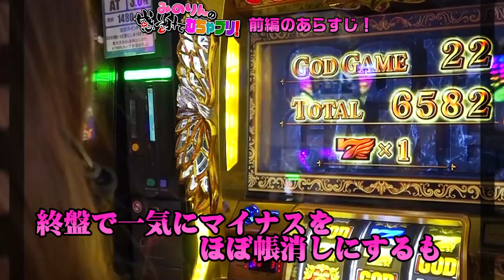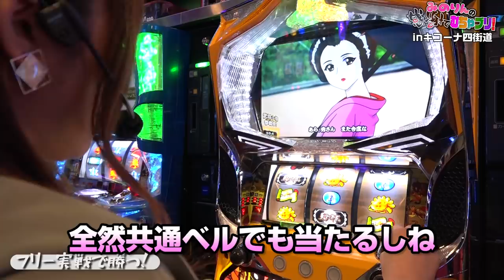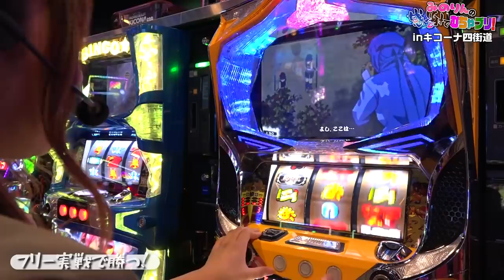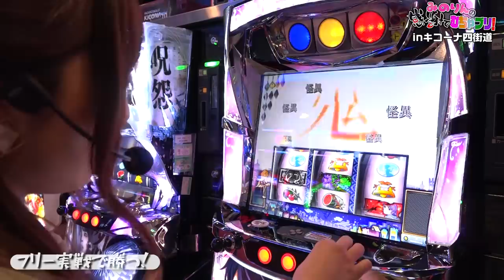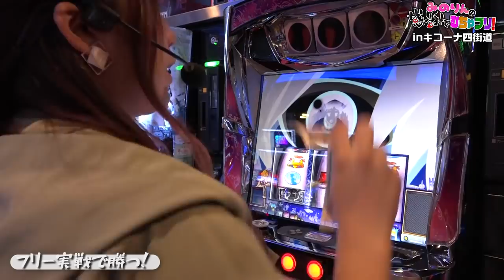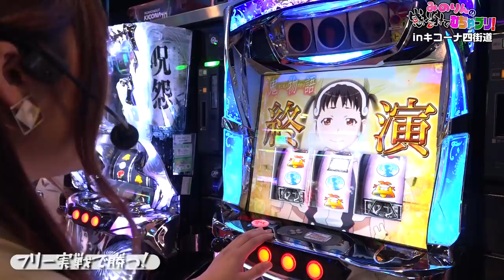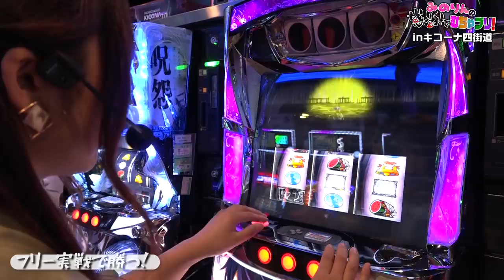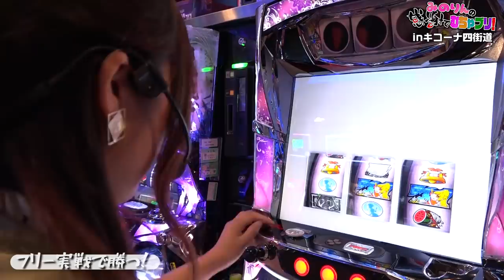【トータル収支発表も！新台実戦で驚愕の結果に!?】みのりんの感謝でむちゃブリ！第８回後編【河原みのり】【天下布武４・化物語２】【パチンコ・パチスロ】【キコーナ四街道店】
■番組説明
全８回の収録でマイナスだったら番組終了！？

今回は区切りとなるジャッジの回となるが
果たしてプラスで終えて番組終了回避となるのか！？

パチスロ〈物語〉シリーズ セカンドシーズン

(C)西尾維新／講談社・アニプレックス・シャフト, (C)Ｓａｍｍｙ

天下布武4
(C)SEVENLEAGUE (C)YAMASA